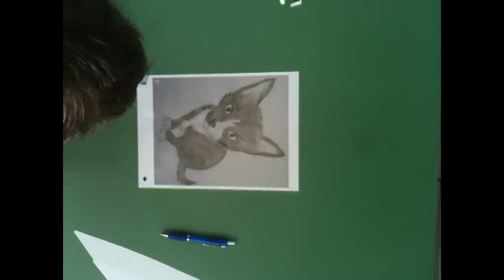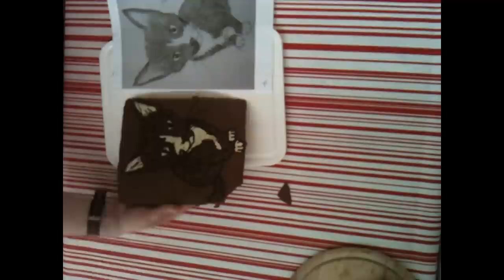chocolate art: cat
hey everybody

a friend of mine asked me to draw something in chocolate for her (because i can) and i said sure what do you want me to draw. she said she didn't knew and was going to let me know. then a couple of weeks later i got this picture of a cat in my mail with the message draw this in chocolate. so i did.

yes i know my montage skills can be better but it's my first time i did this sooo. yeah...

BTW i edited this film on the music of daft punk harder better faster strongen but youtube won't alow me to use it even if i disclaim it and let then put ads on and a link to the itunes page so you can buy it. so i had to change te song soafter hours of listening this was the best one that i could find. so if you would like to vieuw it in it's full glory pleas but harder beter faster stronger on in anoter tab or something and play this vid and that song at he same time. whlst muting this vid ofcourse ;)